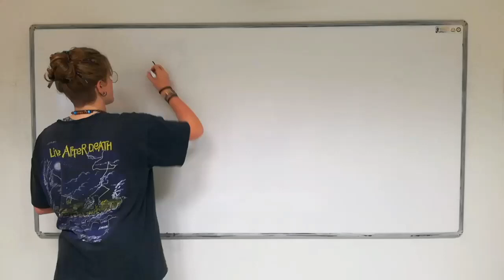Atome de Titane